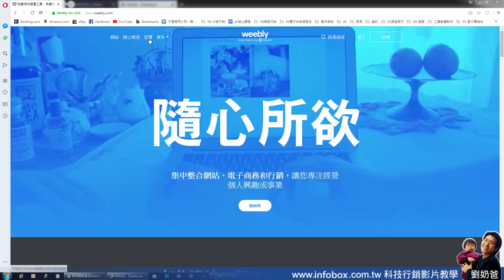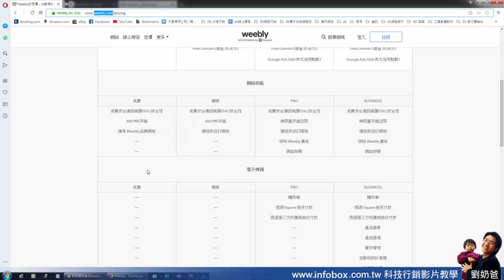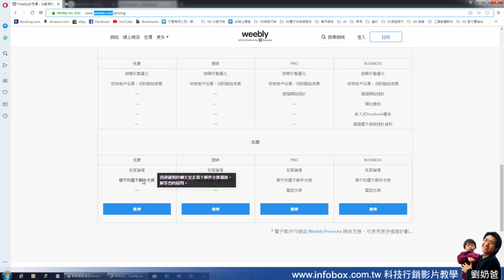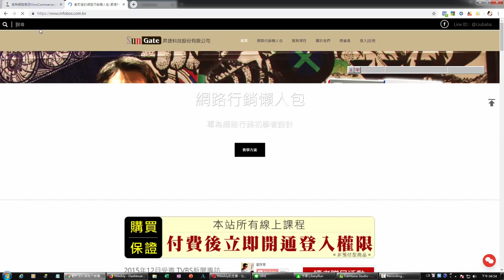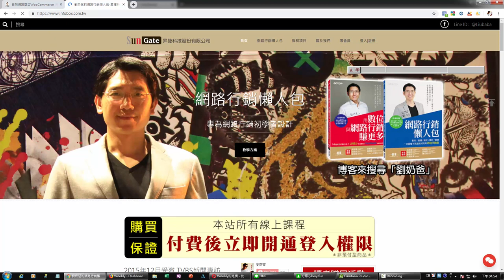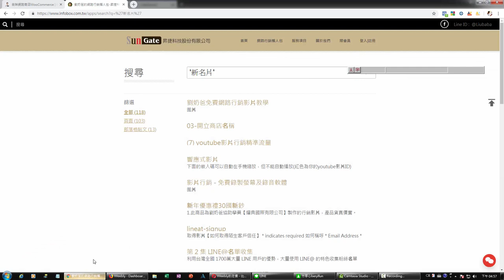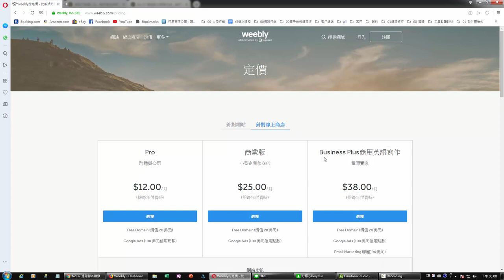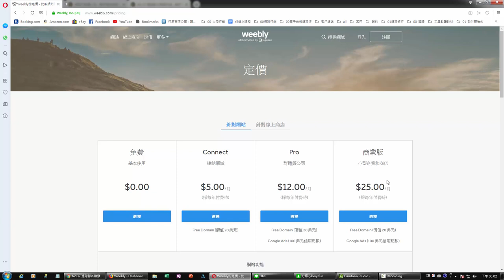【免費架站教學】2019架站平台Weebly各版本功能與收費的比較